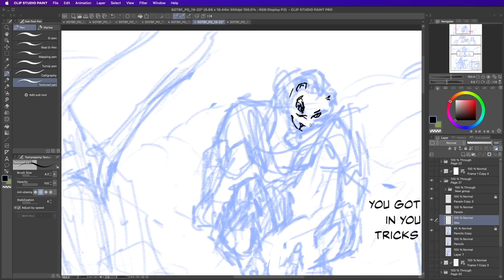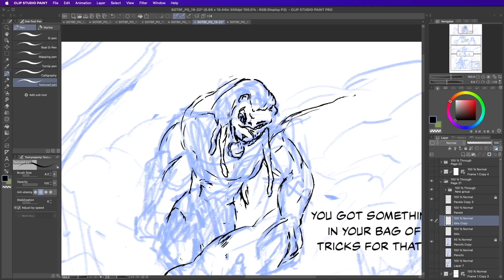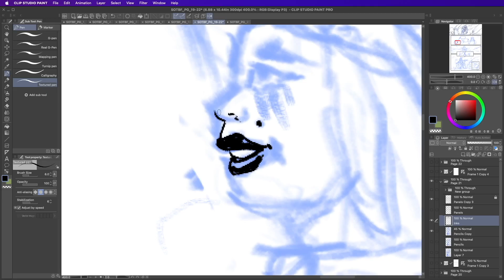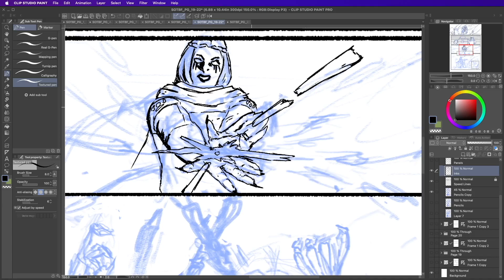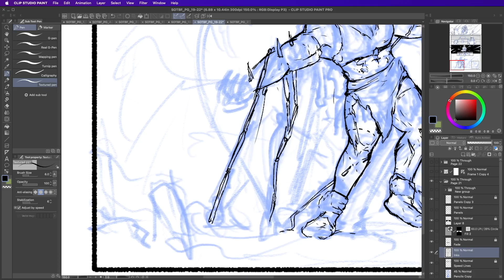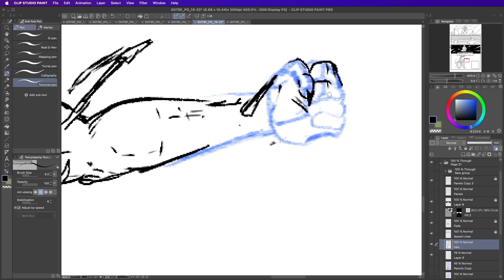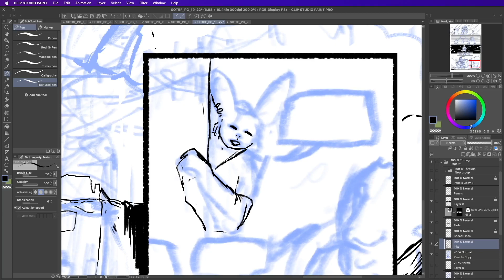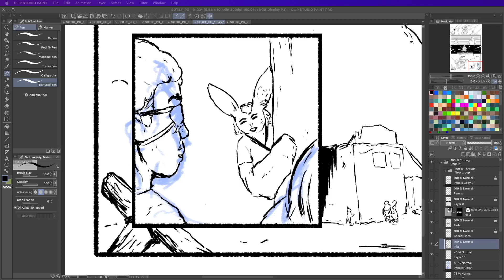INK SESSION// Summoning The Styx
Inking Sekhmet's tirade before being bound by an aspect of the River Styx.